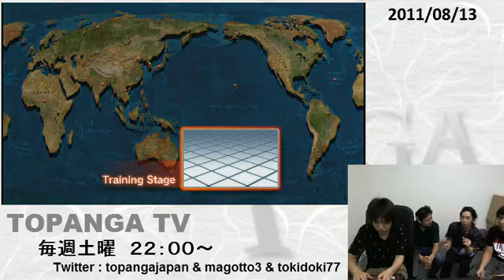SSF4 AE: Fuudo (FeiLong) - TOPANGA TV Stream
Fuudo at the TOPANGA TV stream.